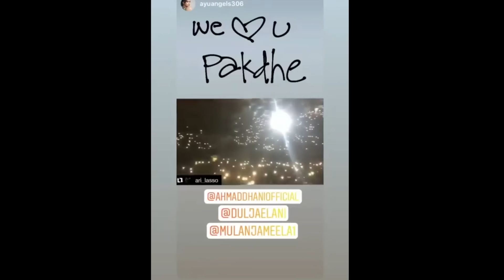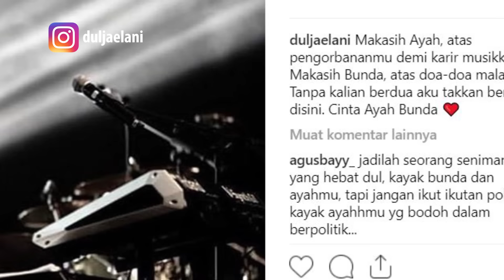Ahmad Dhani dan Tangis Haru di Konser Reuni Dewa 19, Kuala Lumpur, Malaysia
DREAM.CO.ID - Aura kesedihan begitu terasa di konser reuni Dewa 19 di Malaysia, Sabtu, 2 Februari 2019. Tak hanya Al Ghazali yang menangis mendengar lagu Hadapi dengan Senyuman, air mata Abdul Qadir Jaelani atau Dul turut pecah mendengar lagu tersebut.

Di konser tersebut, Dul hadir sebagai pemain keyboard menggantikan ayahnya, Ahmad Dhani yang tak bisa tampil karena tengah menjalani masa penahan di Rutan Cipinang, Jakarta.